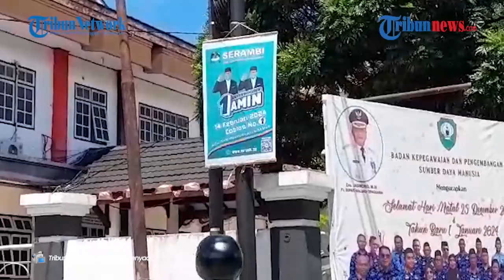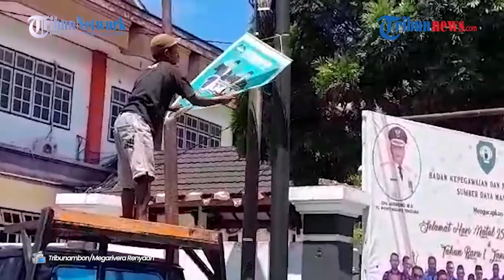Langgar Aturan, 86 APK Pasangan Capres Cawapres Amin Ditertibkan Bawaslu Malra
OA,Laporan Kontributor TribunAmbon.com, Megarivera Renyaan
AMBON,TRIBUNAMBON.COM – Alat Peraga Kampanye  milik pasangan Calon Presiden dan Wakil Presiden nomor urut satu Anis Baswedan dan Cak Imin dengan akronim AMIN paling banyak dicopot Badan Pengawas Pemilihan Umum (Bawaslu) Kabupaten Maluku Tenggara (Malra), Sabtu (6/1/2024).
Pencopotan tersebut saat Bawaslu menertibkan APK milik para peserta Pemilu Tahun 2024 yang tersebar di sepanjang jalan Telaver menuju ke Watdek.
Dalam penertiban APK, Bawaslu menggandeng satpol PP, serta turut dihadiri oleh Koordinator Divisi Sumber Daya Manusia Organisasi dan Diklat Bawaslu Provinsi Maluku, Stevin Mellay, didampingi Ketua Bawaslu Malra Richardo Somnaikubun.
Ketua Bawaslu Malra, Richardo Somnaikubun saat diwawancarai Tribunambon.com mengatakan total 86 poster milik pasangan Capres Cawapres 01 itu yang dicopot.